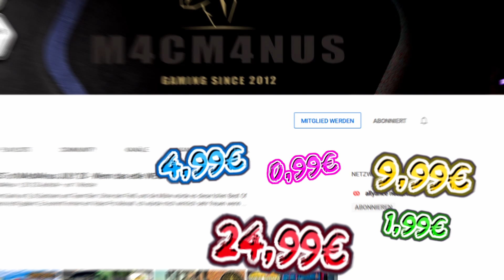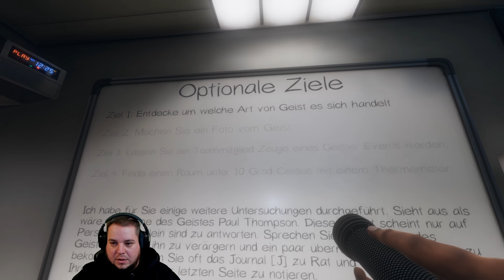ANGSTSCHREIE im Vorratskeller! - Phasmophobia mit Marie und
Wir jagen Geister in verlassenen Häusern mit @Freasy und Marie. Phasmophobia ist ein psychologischer 4-Spieler-Online-Koop-Horror, bei dem Sie und Ihre Teammitglieder von paranormalen Ermittlern heimgesuchte Orte mit paranormalen Aktivitäten betreten und so viele Beweise für das Paranormale wie möglich sammeln. Sie werden Ihre Geisterjagdausrüstung verwenden, um Beweise dafür zu suchen und aufzuzeichnen, welche Geister den Ort heimsuchen, um sie an ein Geisterentfernungsteam zu verkaufen.